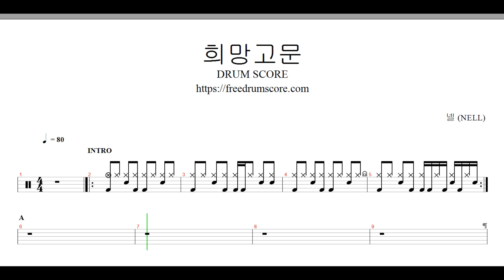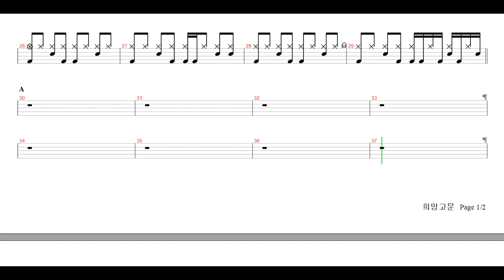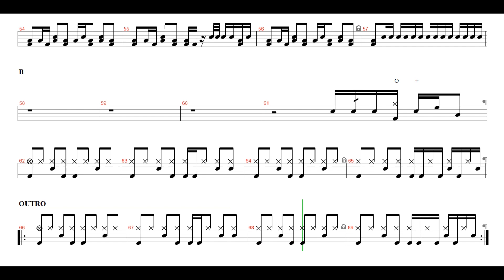넬 (NELL)-희망고문 | Drum Score, Drum Sheet Music